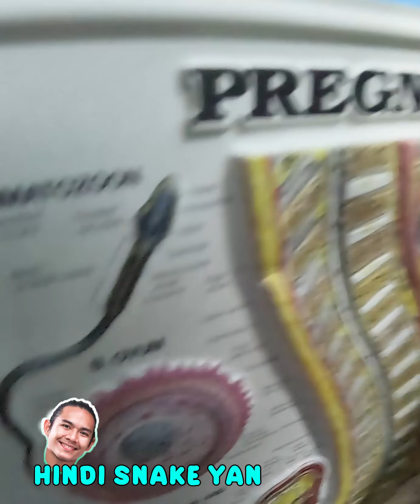COACH PHENO SUMAMA SA CHECK UP | EPIC FAIL😂